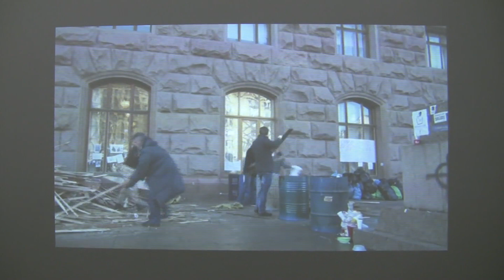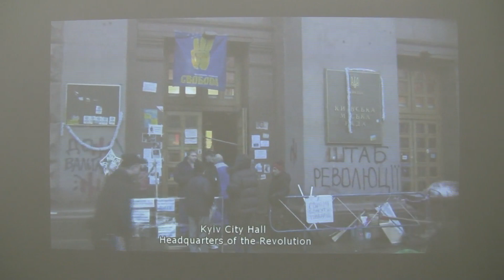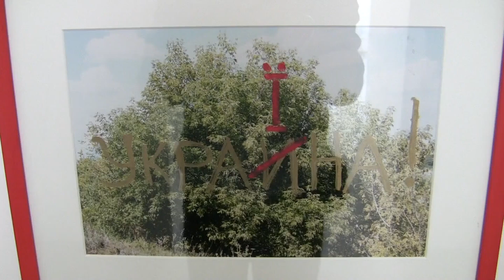The Ukrainians: Ausstellung aktueller Polit-Kunst aus der Ukraine in der daadgalerie, Berlin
Interview (in German) with curator Bettina Klein and impressions of the exhibition "The Ukrainians" from 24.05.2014 to 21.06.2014 at the daadgalerie, Berlin... read more in German:

Interview mit Kuratorin Bettina Klein und Impressionen der Ausstellung "The Ukrainians" vom 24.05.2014 bis 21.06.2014 in der daadgalerie, Berlin.

Die Kunst des Protestes: An den Umwälzungen in der Ukraine sind viele Künstler aktiv beteiligt. Erstmals in Deutschland zeigt die daadgalerie einen aktuellen Querschnitt: Nüchterne bis resignative Arbeiten lassen Aufbruchstimmung meist vermissen.